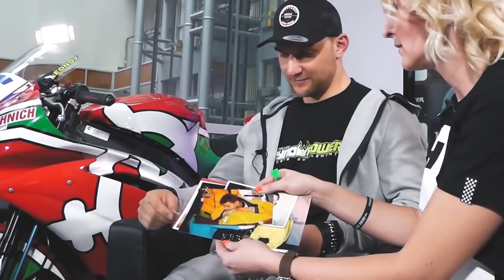Мотокросс → Жизнь Евгений Бобрышев фильм на русском языке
Я ещё не наелся мотокроссом... История успеха: пилот чемпионата мира по мотокроссу (MXGP) Евгений Бобрышев (#777, BOS GP Team) в гостях у Наталии Любимовой